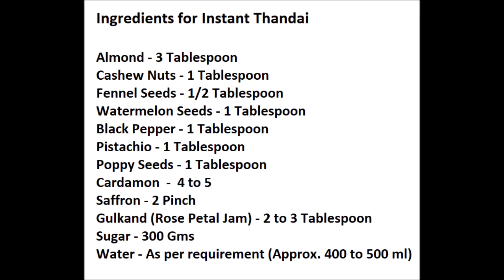Make Thandai in a Minute